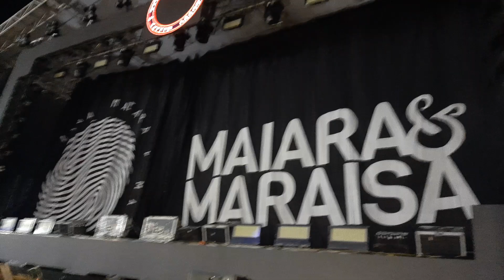Abertura Show Maiara & Maraisa Expo Dores do Rio Preto -ES 2023